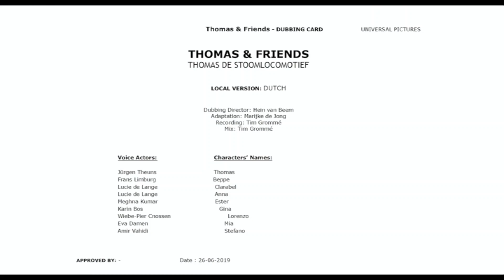Thomas & Friends: Digs & Discoveries - Dutch Voice Actors (HD)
Digs & Discoveries is a UK/AUS DVD containing two double-length special episodes and five regular-length episodes from the twenty-third series of Thomas & Friends.

Thomas travels to Italy, where he's introduced to the country's rich, ancient history. While working on the Italian railway, Thomas meets Stefano the Super Cruiser and runs into his old friend Gina, just in time for her to come to his rescue after his curiosity leads to trouble. Determined to make an amazing discovery, Thomas finds himself lost down an old mine where he uncovers the legendary Lost Engine, Lorenzo! Inspired by Lorenzo's opera singing, Thomas tries to make glorious music too but loses his voice just when he has a very important message to deliver! Join Thomas and his friends for a grande Italian adventure!